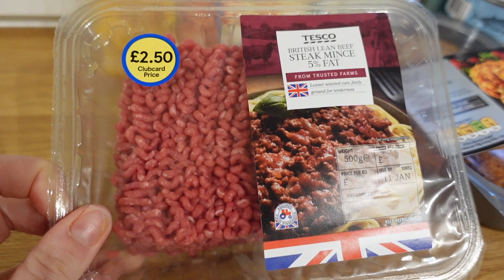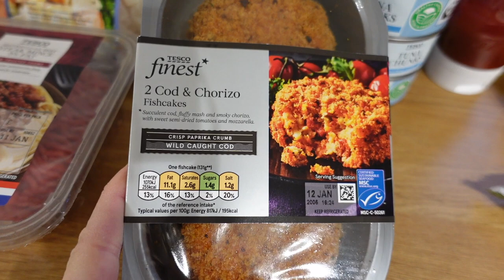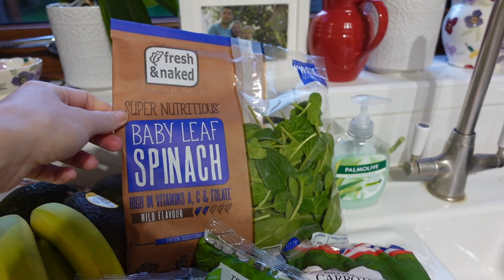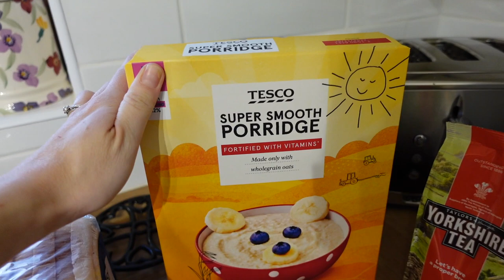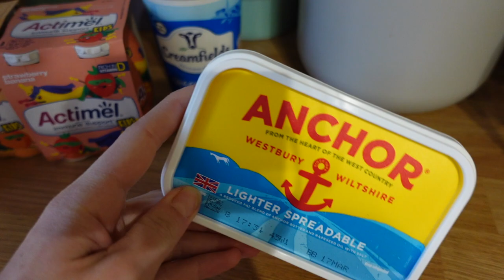TESCO HEALTHY FOOD HAUL 2022 | Tesco Online Grocery Delivery For A Family of 4 | UK Food Haul 2022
This is our healthy weekly food delivery from Tesco.

Equipment I Use:
Sony ZV1*
Handeld Tripod*
DJI Mavic Mini*
GoPro Hero HD*
64GB Memory Card*
Software - iMovie

Graceyblossom:
Here I share all about my journey into motherhood and life in between. I create content around navigating life as a new mum raising our two sons Elliot (born May 2020) and Jasper (born July 2021.) Stick around for lots of family related content!